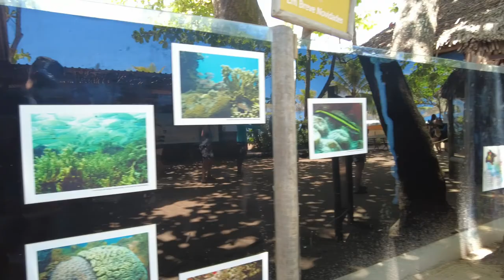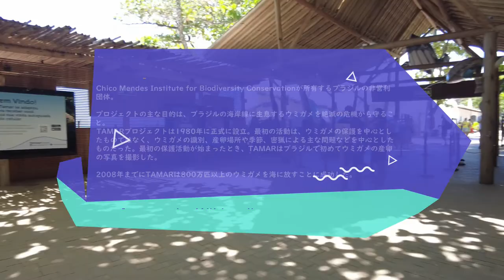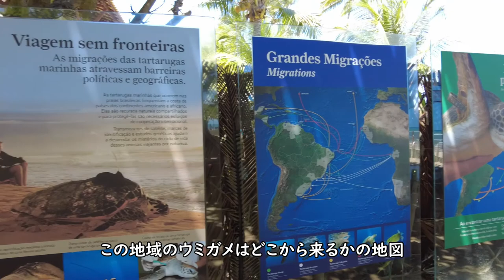Visiting Projeto Tamar in Praia do Forte, Bahia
We visited the Sea Turtle Sanctuary - Projeto Tamar in Praia do Forte, Bahia, Brazil.
Some activities are suspended due to COVID, but it was good experience to visit there.

(English & Portuguese below)
皆さんこんにちは、Keikoです。
縁があって現在ブラジルの古都サルバドールに滞在しています。
せっかくなので、ブラジルでの暮らしを紹介できたらと思い、Youtubeをはじめました。
素人なのでホームビデオ感満載ですが、楽しんで頂けたら幸いです。
ぜひお気軽にコメント残していってくださいね。

Hi everyone, I'm Keiko :)
I'm currently living in Salvador, Bahia Brazil and I thought it would be a great opportunity to share my daily life and experiences with you on Youtube.
I'm not a professional but I will try my best! Hoping you enjoy my video :)

Olá a todos, sou Keiko do japão :)
Atualmente estou morando em Salvador, Bahia, Brasil e achei que seria uma ótima oportunidade para compartilhar minha vida diária e experiências com vocês no Youtube.
Lamento não ter legendas em português no meu vídeo.
Ainda não falo português. Espero que gostem do meu vídeo :)
Sinta-se à vontade para deixar um comentário, tchau!